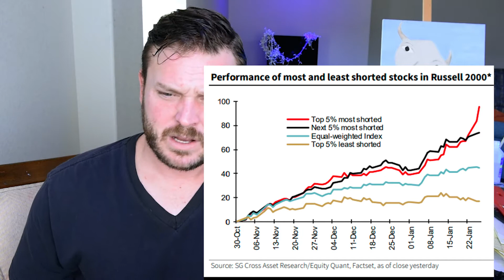About Short Bets